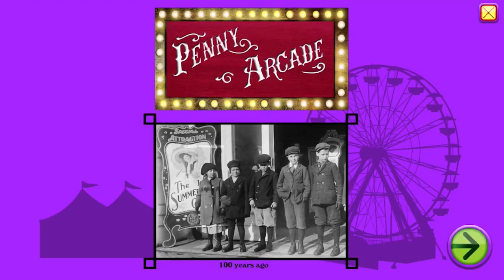penny arcade starfall